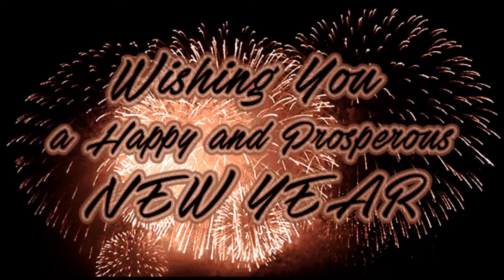happy new year 2021/new year status for whatsapp status /happy new year to all my friends